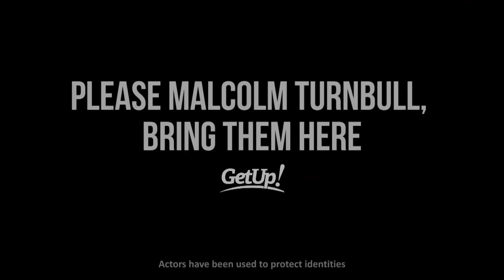BringThemHere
This is the true story of a family torn apart by the Turnbull Government's policy of offshore detention. It's also the story that can change people's minds about this heartbreaking policy. Can you help get in on the air?

--- Here's the full story:

The phones are ringing – something’s up.

After pressuring private operators to walk away from running the abusive detention centres on Manus and Nauru, the GetUp team and refugee advocates are getting calls from Canberra.

It looks like the Turnbull Government is acknowledging something must be done. But that could mean anything from finally bringing them here, to yet another broken system of anguish and uncertainty.

They’re looking to make a decision in the coming weeks – and public opinion will be decisive in what happens next.

In order to convince the Turnbull Government to do the right thing, we need to see the same shift in public opinion we saw during LetThemStay – and fast.

We know how. Our polling shows that works most strongly and rapidly is the story of a family forced apart by offshore detention. So we've made this simple and powerful ad campaign for TV and radio that tells the compelling true story of one such family.

Our expert media agency has a plan to get this ad in front of the people most likely to shift their view with the right message, like we did before. We'll get this story into their lounge rooms, cars, and social media feeds, and in front of the key decision-makers in Canberra who were blown away by our LetThemStay ad campaign. But we need to launch this week.